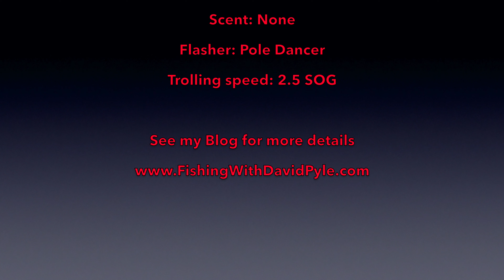Spring Chinook with a Sloooooooow Takedown. Ross Island Bridge 4/11/2020.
We hooked a Spring Chinook that refused to turn and run.  We left it in the rod holder for a long time.  You won't believe it until you see it.  Fishing With David Pyle.